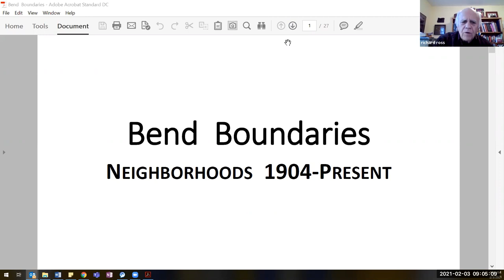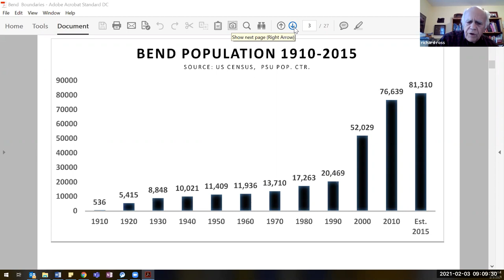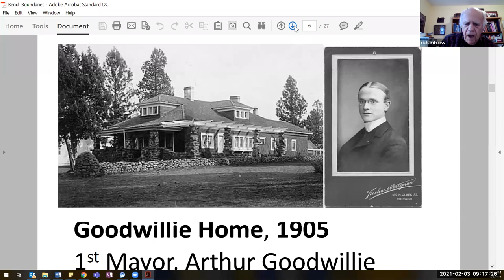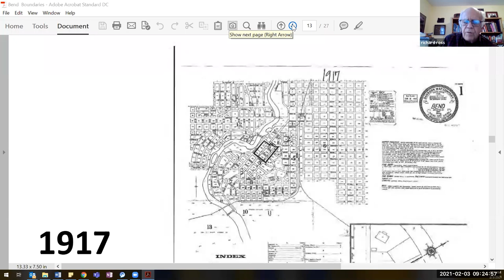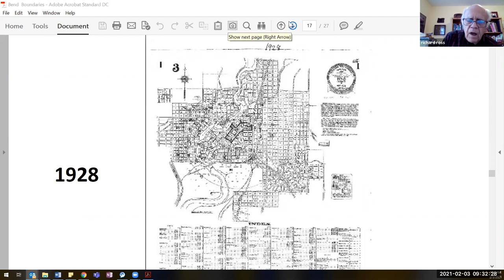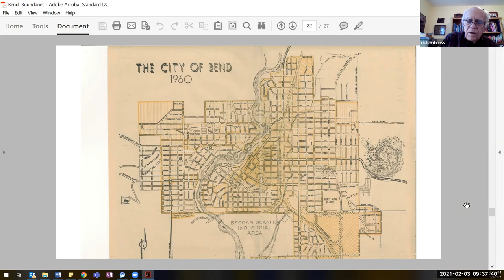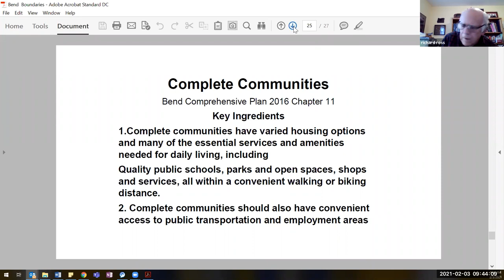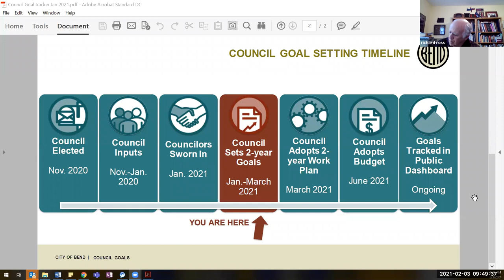History of Bend's Boundaries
On Feb. 3, 2021 the Neighborhood Leadership Alliance (NLA) Boundaries Working Group met and received a presentation by Richard Ross, subject-matter expert and Old Bend Neighborhood Association Vice Chair. Ross's presentation walked the group through Bend's changing city limits from it's beginning in 1904 to present day, and provided a background to help the working group better understand the organic growth and unique obstacles that have led to Bend's boundaries today.